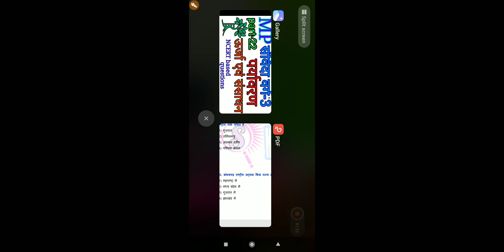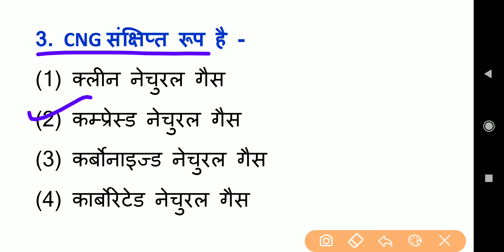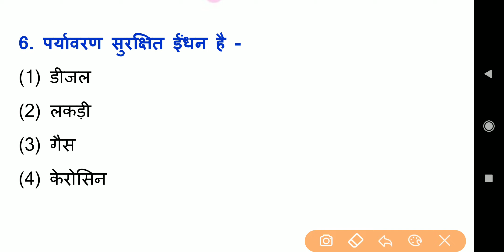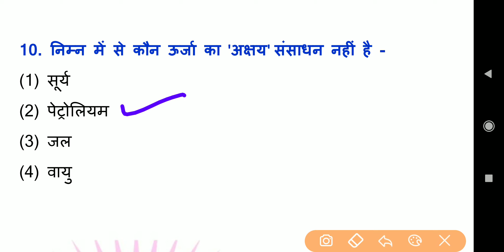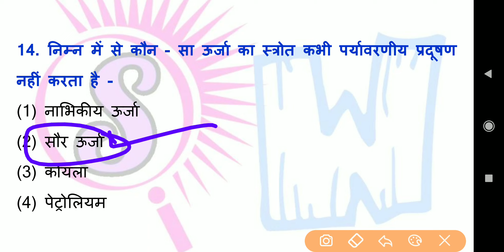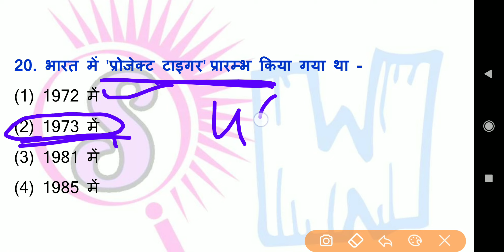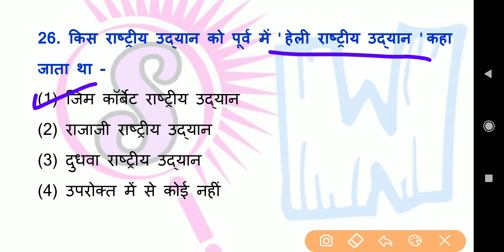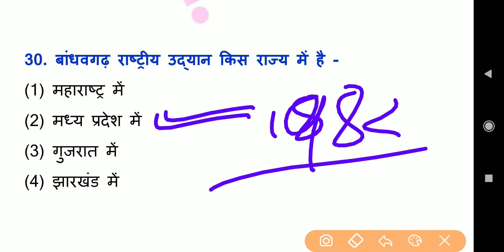MP TET GRAD-3 environment| samvida varg-3 2020 environment | important questions samvida part 22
इस chennal पर आपको सभी comptision एग्जाम की तैयारी कराई जाती हैं
जैसे
mp samvida,
mp samvida verg-3
Mp police,
Mp si,
Mp patwari,
Mp psc,
Mp constebal,
Mp samvida,
Ssc cgl, ssc mts, ssc chal, ssc ldc, ssc CDs, CDs, nda,
Upsc , sabhi exams se filtered news bhi upalabdh he,
इस chennal पर आपको सभी coptision एग्जाम की तैयारी कराई जाती हैं
जैसे
mp samvida,
mp samvida verg-3
Mp police,
Mp si,
Mp patwari,
Mp psc,
Mp constebal,
Mp samvida,

Study wire , wire study